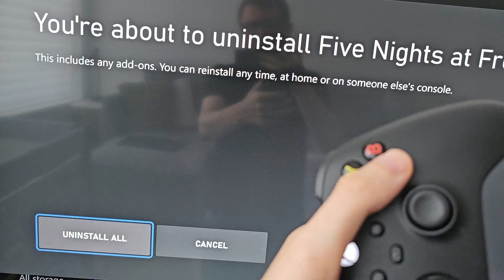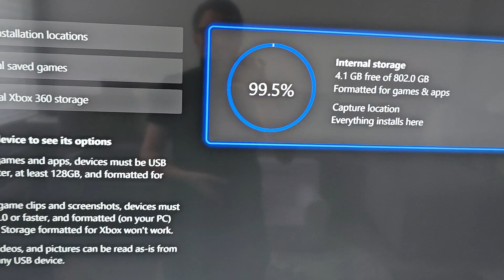Xbox (Series X, S, One) How to Delete & Uninstall Games!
How to delete and uninstall games and game data on Microsoft Xbox Series X, Series S, or One. Either one at a time or multiple from the storage menu.